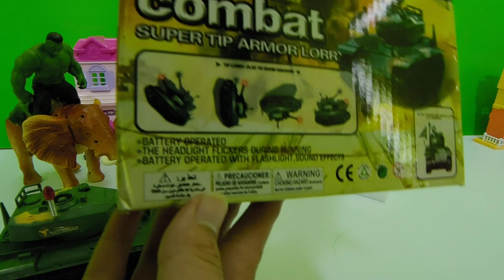Tank รถถัง ไต่ตีลังกาไปเรื่อย มีเสียงมีไฟ ใส่ถ่าน